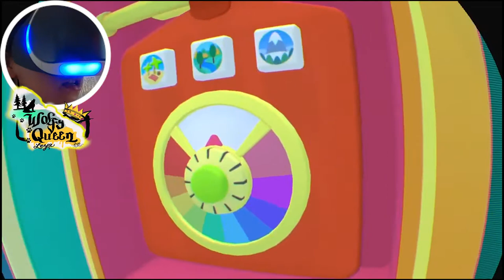vr vacation simulator | wolfy queen games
wolfy queen plays the new vacation simulator ,virtual reality game play on the ps4
this game is the part 2 of job simulator ,.
more fun things to do more creative level and worlds.explore the camp site
the beach and the vacation hotel and rooms and out doors